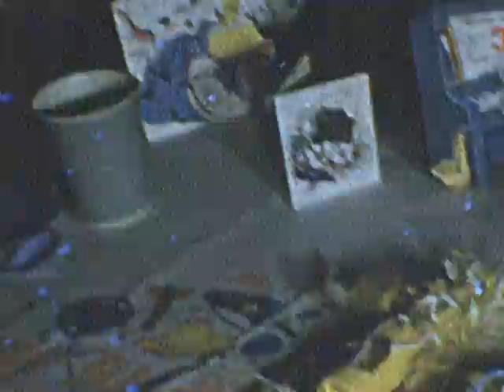Rick as a youngun